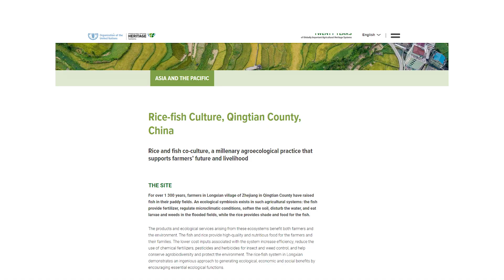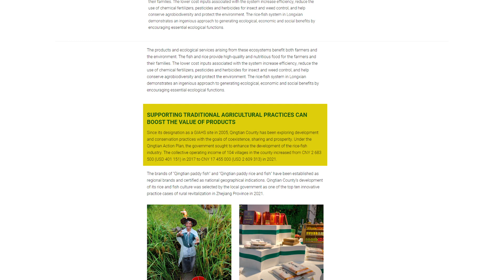کێڵگەی برنج و ماسی ئەو کولتوورەی چینییەکان دووجار قازانجیان لێکرد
کێڵگەی برنج و ماسی؛ ئەو کولتوورەی چینییەکان دووجار قازانجیان لێکرد (ناونیشان)
کێڵگەی برنج و ماسی
دوو قازانج لە یەک کاتدا
هەزار ساڵ بەر لە ئێستا
جووتیارە چینییەکان
لە ناوچەکانی
کینگتیان و ژیجیانگ لە چین
رووبەڕووی
گرفتێک بوونەوە
کە جۆرە کرمێکی ناو ئاو
زیانی بە بەرهەمی برنجەکەیان دەگەیاند
جووتیارەکان بۆ چارەسەری کێشەکە
پەنجە ماسییان خستە ئاوی مەرەزەکردنەوە
ئەوە سوودی هەبوو بۆیان
چونکە لەلایەک کرمەکان لەناوچوون
لەلایەکی دیکەوە پاشماوەی ماسییەکان
بووە هۆی بەهێزکردنی زەوییەکانیان
هەروەها دەستکەوتنی ماسی
قازانجێکی دیکەی جووتیارەکان بوو
رێکخراوی فاو
کولتووری چینی ماسی و برنج
بەهۆکارێکی کەمکردنەوەی
رێژەی برسێتی دادەنێت
لە کوردستان هاوشێوەی
داهێنانی چینییەکان
برنجێکی جیاواز
بەرهەم دەهێندرێت
ئازاد محەمەد
جووتیارە نموونەییەکەی هەڵەبجە
برنج بە ئاوێکی کەم
بەبێ گۆل و ئاوی زۆر بەرهەم دەهێنێت.